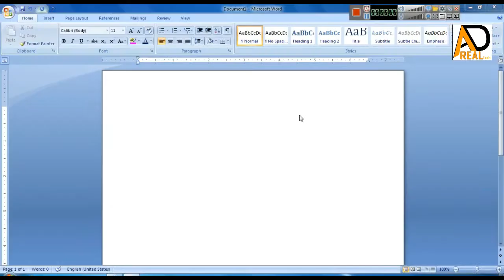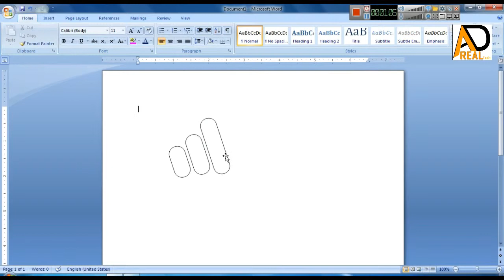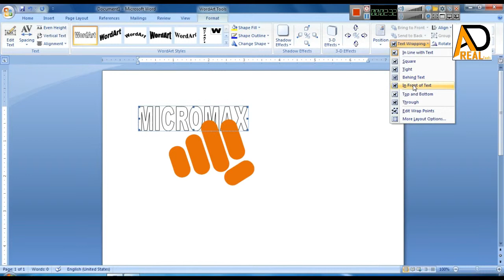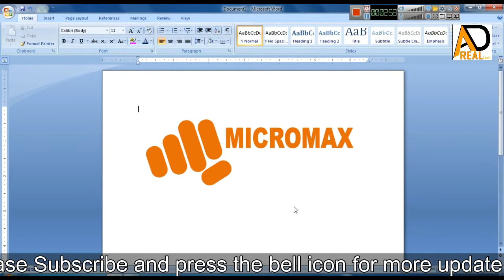Micromax logo Design In ms Word | how to make logo design in ms word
Dear Friends,
In this tutorial you will learn how to create Micromax logo Design  in Microsoft Word (Ms Word).

Using Shortcut :
Shape Duplicate: Click Shape and press Ctrl+D
Group Shortcut: Go to home Select (Select Object and Select the area if you design and Right Click grouping group. or Press Ctrl press mouse click click and Right Click grouping group.